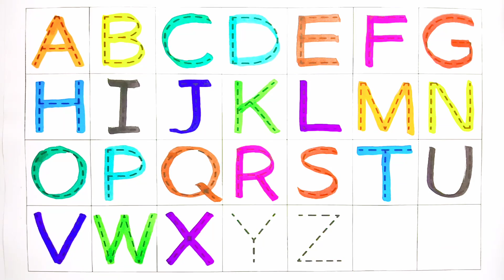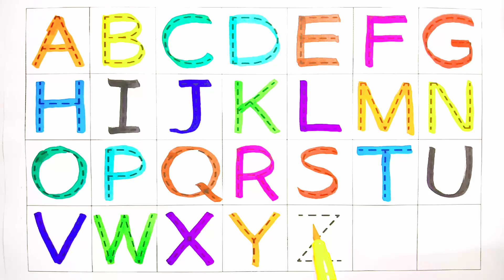a for apple b for ball c for cat, alphabets, abcd, abcde, phonics song, english varnamala, a27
a for apple b for ball c for cat, alphabets, abcd, abcde, phonics song, अ से अनार, english varnamala, a27

Your query
a for apple
abcdefg
English alphabet
abcd cartoon
a for apple b for boy
alphabet songs
a for apple a for ant
nursery rhymes
abcd rhymes
abcd alphabet
abcd

abcd varnamala
abcd varnamala
english varnamala
english alphabet
A for apple
kids alphabet
alphabet for kids
abc song
a for apple b for ball c for
alphabet song
apple apple
abcd abcd

एबीसीडी
वर्णमाला